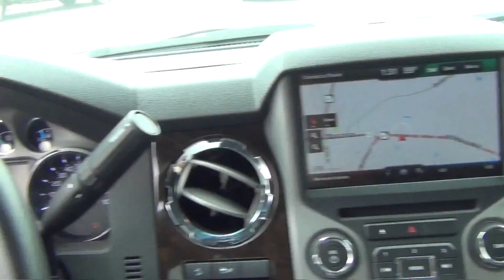350 for Scott B.